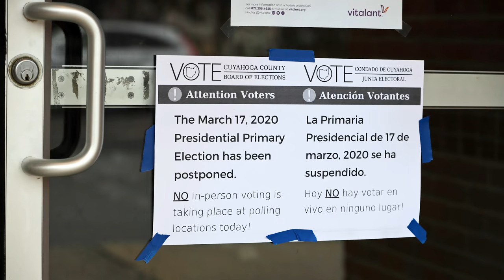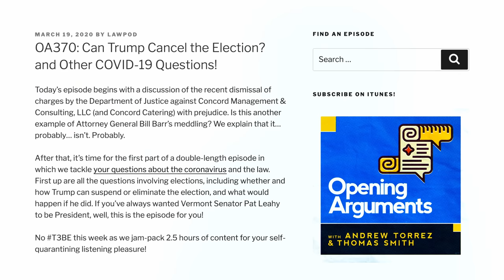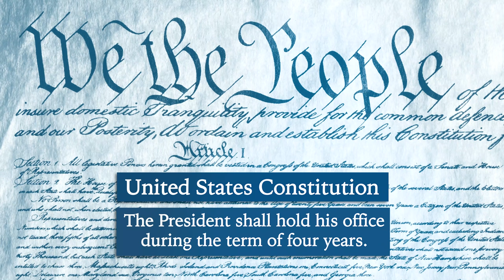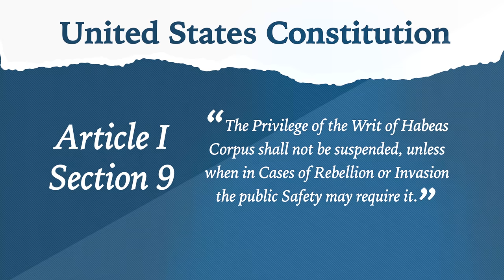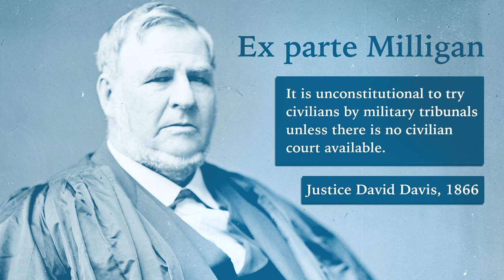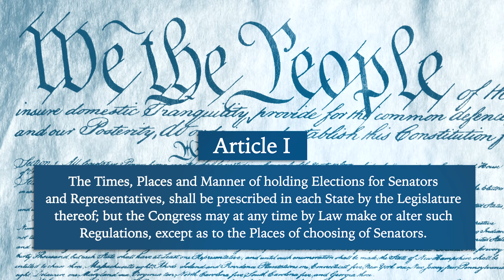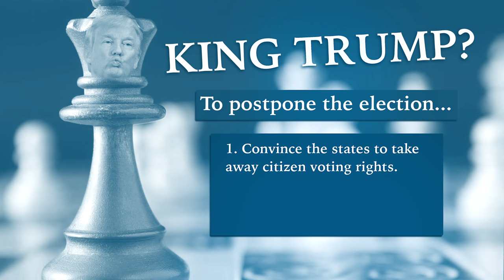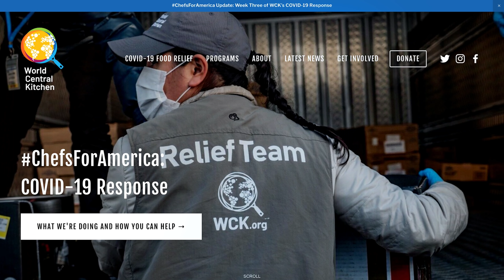Can the President Cancel The Election & What Would Happen? (LegalEagle’s Real Law Review)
Could the President cancel the November election because of the pandemic? DO SOME GOOD WITH TAB FOR A CAUSE Jose Andres and World Central Kitchen Check out the Opening Arguments Podcast.  It's great!

Summary from CNN:

As states scramble to push back their primaries to comply with the federal guidelines aimed at social distancing to combat the coronavirus, whispers have begun that maybe, just maybe, President Donald Trump will use the pandemic to cancel the 2020 election entirely.  This is flatly untrue. Here's why. Primaries are state-run contests. States are given wide leeway to set the dates and times of how voters get to choose the nominees for offices like state legislature, House, Senate and governor. While postponing a primary isn't easy -- there are massive logistical challenges to doing so -- it is, broadly speaking, up to state governments to make these calls. This is not a perfect process, of course. Ohio is a good example. Gov. Mike DeWine asked the state's Supreme Court on Monday to postpone Tuesday's primary election in Ohio until June. The court said no. So DeWine -- and the state's top election official -- ordered that polling places be closed. And so, the primary didn't happen.  A general election is not up to the states. It is governed by federal statute. And this language in particular: